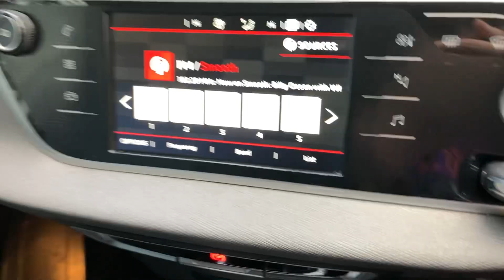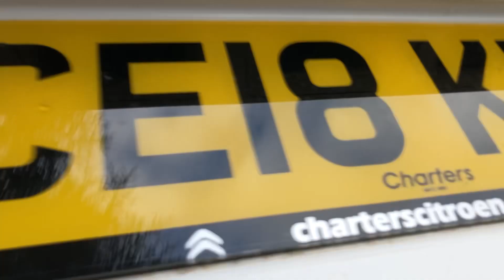CITROEN C4 PICASSO CE18KPP